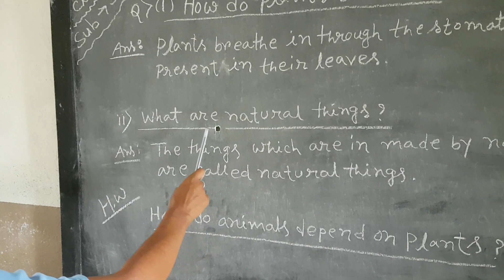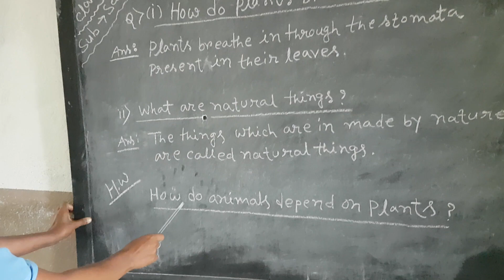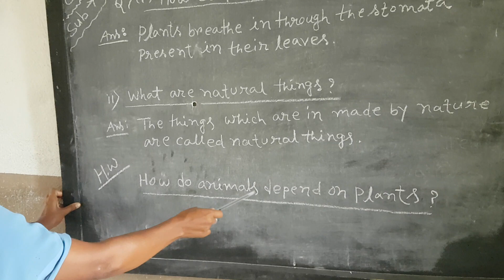CLASS- III - SCIENCE 01- 06- 2020 / Indu Nandi & Piu Ghosh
Class-III Science class held on 1st June, 2020 and conducted by Indu Nandi